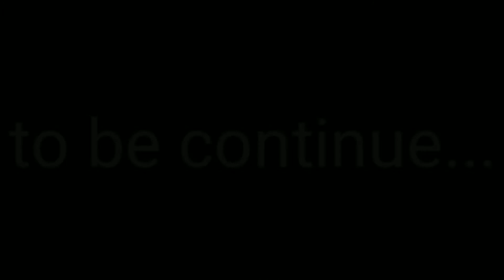Resident evil 6 ps 3 - part 4 with infinity ammo